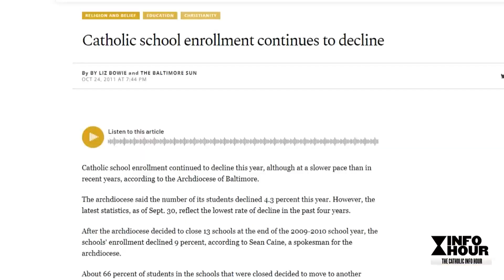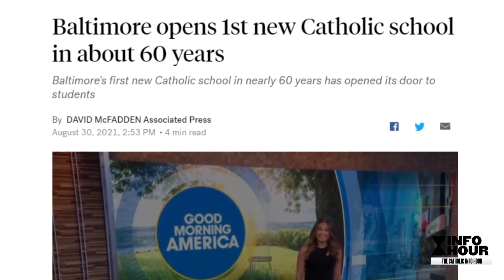Catholic — News Report — First Among Equals